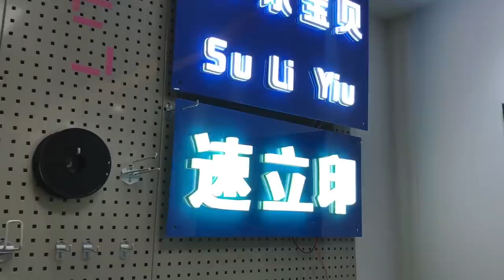Is Naomi Wu just a Mascot?😅 China-Gadgets.de Visits Creality to Find Out!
Many thanks to China-Gadgets.de. A lot of people meet me, ask their tough questions and satisfy their own doubts- but then don't take the time to tell all the other doubters out there that I'm the real deal. I really appreciate it😁